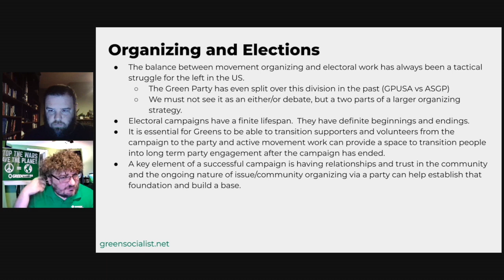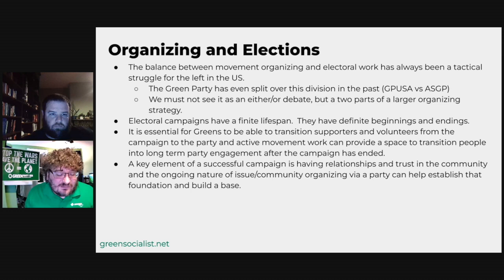Organizing 101 (Session 1): Organizing and Elections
These clips are taken from the Green Socialist Organizing Project's Organizing 101 workshop.